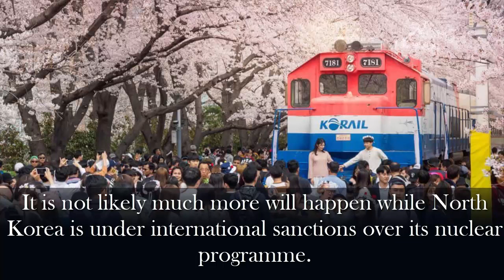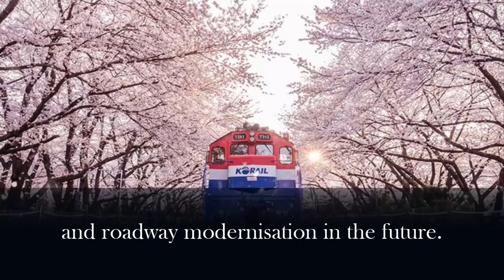North and South Korea Connected a Little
South and North Korea hold an event. It is at the border. Roads and railways are connected at the ceremony. The ceremony is symbolic. We do not know if things can get better. However, this is a good sign.